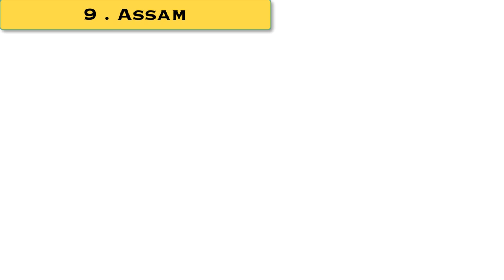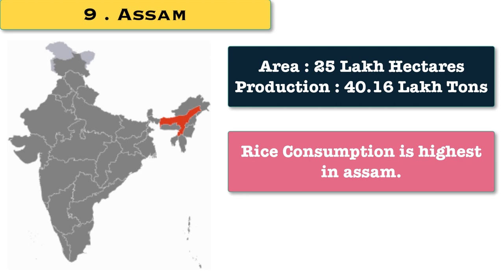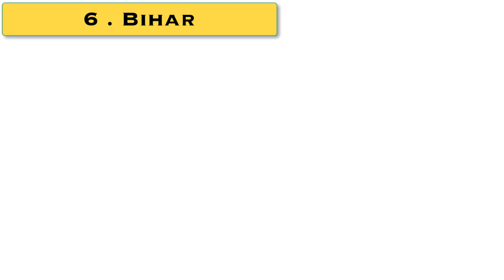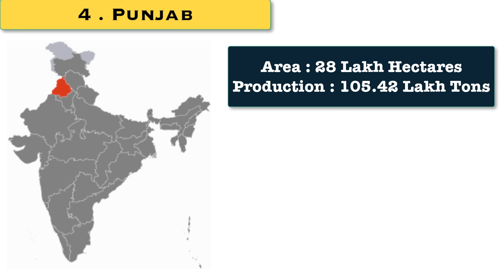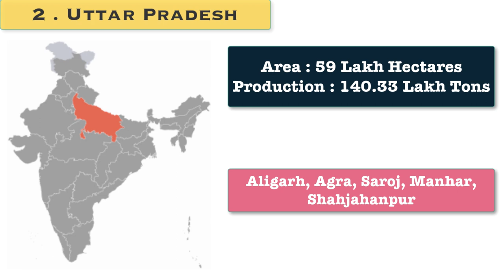Top 10 Rice Producing States In India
Top 10 Rice Producing States In India  | Top 10 | General Awareness In English

Here are the top 10 rice-producing states in India
State-wise rice production in India can be accessed from the website of the Ministry of Statistics and Programme Implementation. Rice is mainly produced in the regions, such as West Bengal, Uttar Pradesh, Andhra Pradesh, and Punjab.